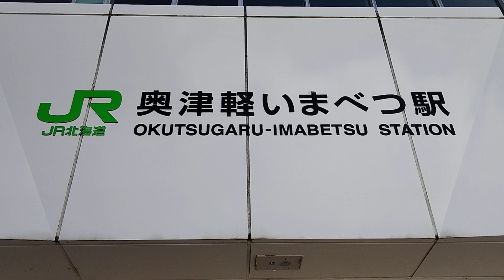JR北海道🚃奥津軽いまべつ駅🚃💨